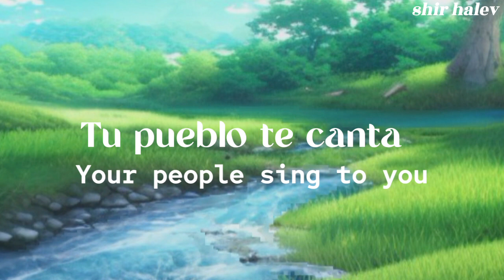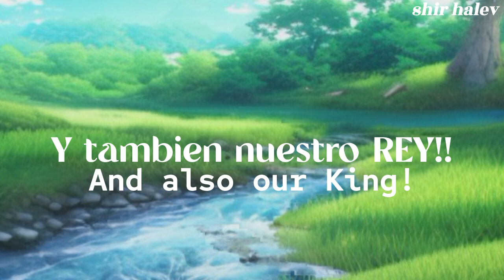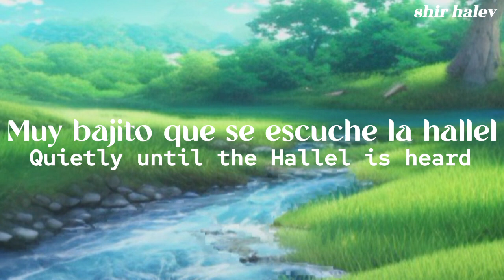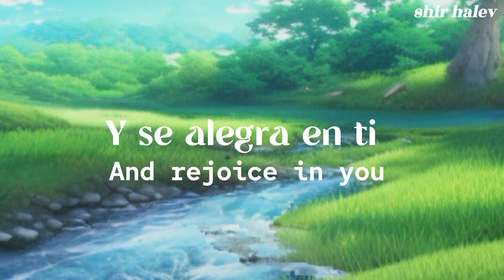𝑬𝒙𝒂𝒍𝒕𝒂𝒏𝒅𝒐 - 𝒀𝒐𝒎 𝑺𝒉𝒆𝒗𝒂 | 𝑬𝒏𝒈𝒍𝒊𝒔𝒉 𝑻𝒓𝒂𝒏𝒔𝒍𝒂𝒕𝒊𝒐𝒏 | 𝑬𝒙𝒂𝒍𝒕𝒊𝒏𝒈 - 𝒀𝒐𝒎 𝑺𝒉𝒆𝒗𝒂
┍💽 Song: Exaltando [Exalting]
┝🎙 Artist: Ajot Lety Palacios
┝🎵 Note: Music is not mine all right to their owners
┝🎼 Album: Exaltando al Ruaj Ha'Kodesh (Exalting the Ruaj Hakodesh)
┕🗓 Released: 2022

You may re-upload this video as long as you credit
We do not monetize this video!
Shalom U'brachot